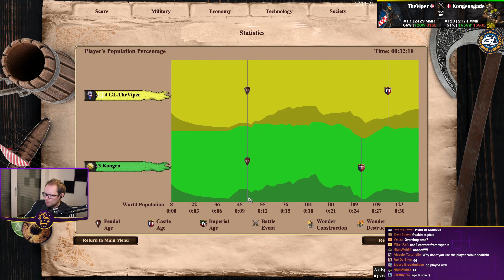Sicilians Full Scouts!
Me like horses !